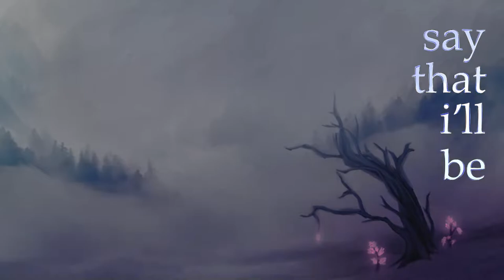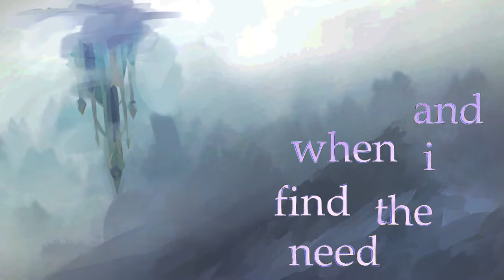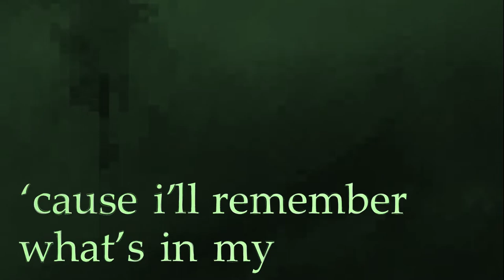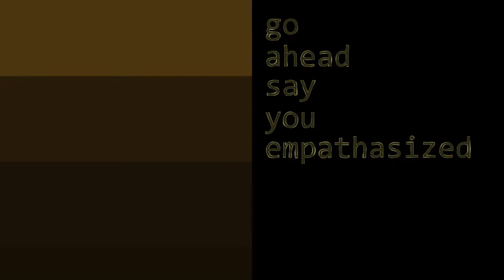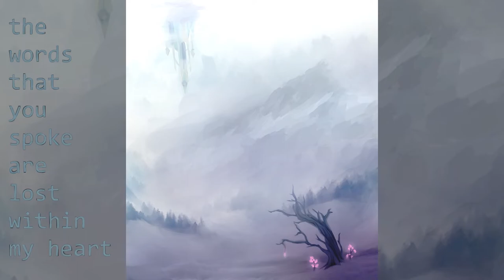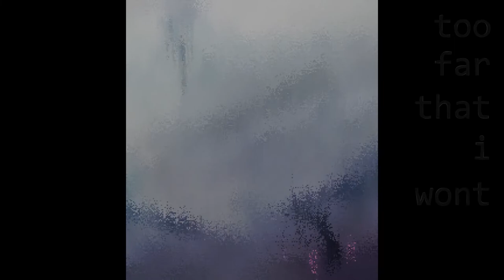[Music] Far Away From Here (ft. Namii)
The castle in the sky looms in grace and terror, a remnant of the world outside. It was the one thing Icicle could never forget. It was why she was here, after all, for the safety of those who live atop it reap the spoils of her torment. It was always worth it, until now, so she thought. She just had to hold on to that memory, wishing and hoping that Feather will come lift her from the unending snow.

And as such, Icicle is 100% done! You can purchase the full album on Bandcamp if you would like to support me and my future works! There will probably be a fairly large gap in videos for a little while, as I want to finish the entirety of the next album before uploading it, as opposed to uploading the songs as I finished them with this one. Ideally, I'd like to have the next one done sometime by Q4 2021, so look forward to it in a while!

art by amp
vocals by namii

she/her

i make music 'n shit, songs may contain themes not for kids.

lyrics

where i lie in snow
they took me where nowhere knows
say that i'll be fine
from their darker minds
i'll wait for you here

and when i find the need
to make my way on back to you
and for the lies they feed
becoming greed
to the crystal throne

and through their darkest hour
i'll find my way through everything i lost
dont tell me when i forget
cause i'll remember what's in my heart

they took me from my sky
and say they need my mind
and its pushed me to the brink
go ahead, say you empathized
caged me up in my heart
go ahead, are you satisfied?
with my life you tore apart

far away from here (harmony)
the letter i wrote
drifts away
beyond the golem's gaze
and far away from here (harmony)
the words that you spoke
are lost within my heart
it all feels long ago

far away from here
too far that i won't know